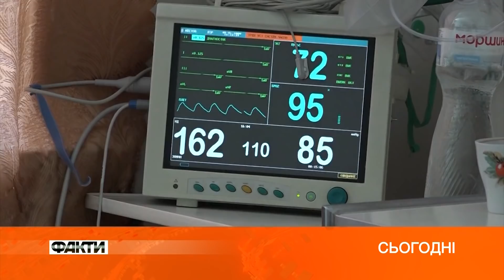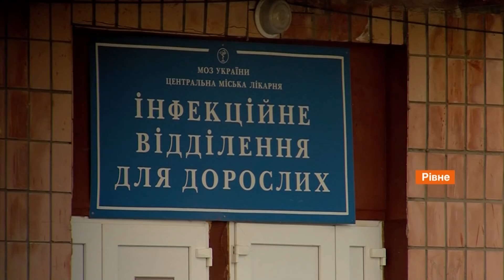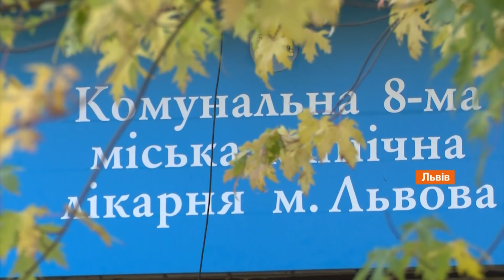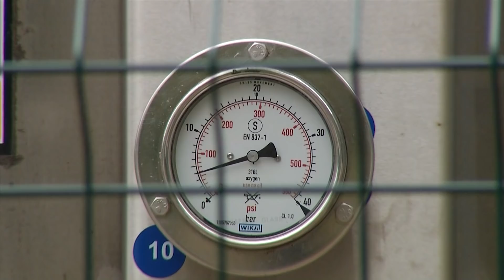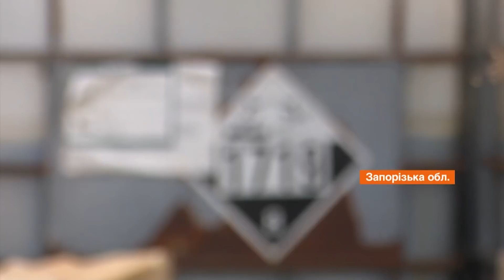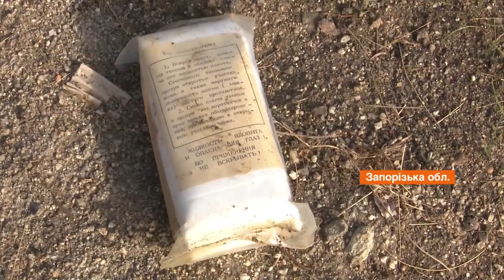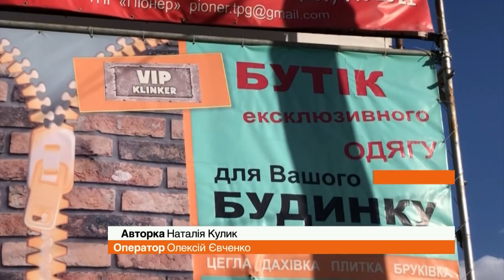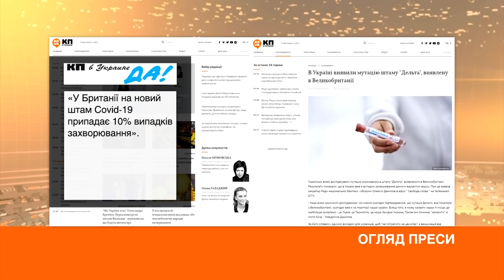Факти ICTV – Випуск 8:45 (26.10.2021)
Факти ICTV – останні новини України та світу на 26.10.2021. У новому випуску програми Факти ICTV дивіться: на ранок маємо 19 тис. нових хворих на Covid - це на третину більше, ніж напередодні; за підробні сертифікати каратимуть нещадно; російські найманці атакують на фронті вже з самого ранку; хімічна небезпека на Запоріжжі.